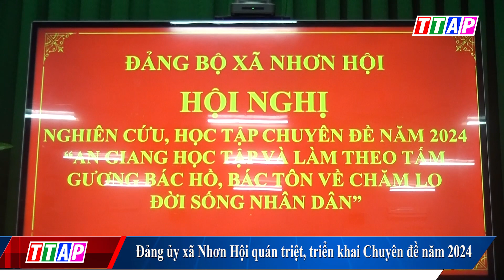Đảng ủy xã Nhơn Hội quán triệt, triển khai Chuyên đề năm 2024